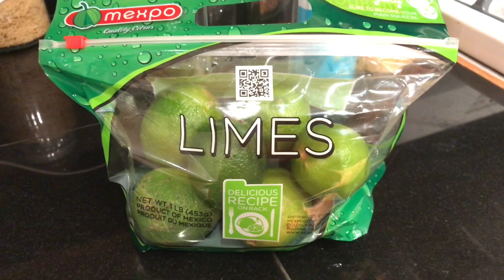Mis 3 Recetas Favoritas- Smoothies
Hola y bienvenidos Nuevamente. Hoy les voy a enseñar mis 3 recetas favoritas de Smoothies. Perfectas para este Verano y muy deliciosas. Ojalá y les gusten.

Déjenme saber en los comentarios cuál receta Can a hacer en casa.

Síganme-
FB- La Cocina De Jannett